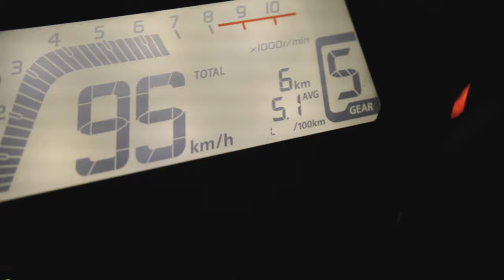Nueva Honda MSX Grom ¡Ya en Canarias!